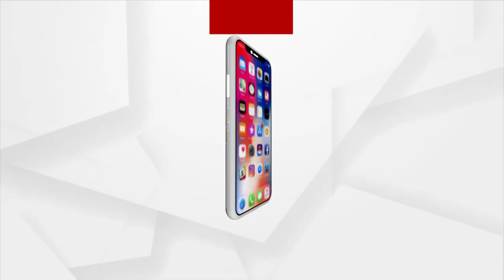ଓଡିଶାରେ ଟମାଟୋ ଫ୍ଲୁ ଟେନସନ୍, ଭୁବନେଶ୍ବରରୁ ଚିହ୍ନଟ ହୋଇଛନ୍ତି ୧୯ ଜଣ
ଓଡ଼ିଶାରେ ଟମାଟୋ ଫ୍ଲୁ ଟେନସନ୍। ରାଜ୍ୟରେ ୨୬ ହ୍ୟାଣ୍ଡ ଫୁଟ ଆଣ୍ଡ ମାଉଥ୍ ଡିଜିଜ ରୋଗୀ ଚିହ୍ନଟ ପରେ ବଢିଲା ଚିନ୍ତା। ଏହାର ଲକ୍ଷଣ ଟମାଟୋ ଫ୍ଲୁ ସହିତ ମିଶୁଥିବାରୁ ଭୟ ବଢିଛି।